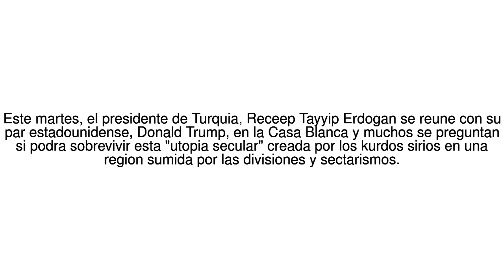Noticias del Mundo Rojava, el "Estado" mas nuevo de Medio Oriente creado por ... 19/05/17